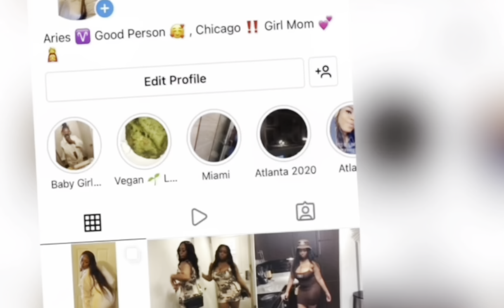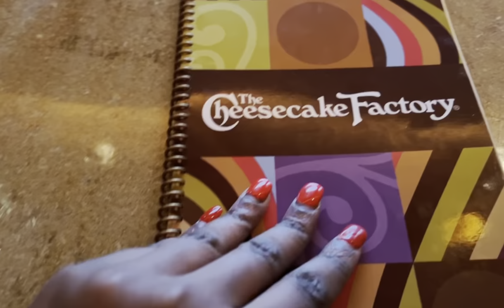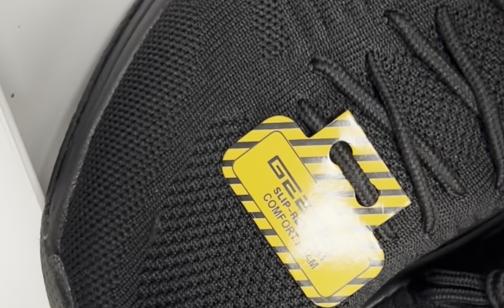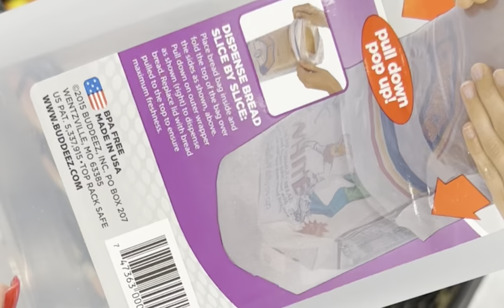Vlog| Decor shopping 🛍️ |I think i was scammed 🥹| Prayers for you all 🙏🏽❤️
Hey You guys ! Please excuse the quality of this video  .I’m still new and learning please be patient with me 😩.